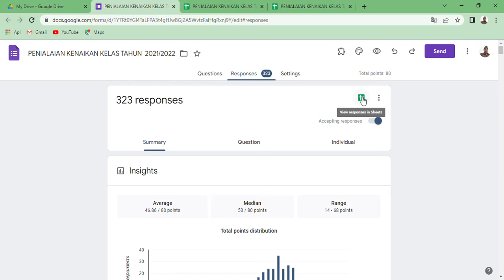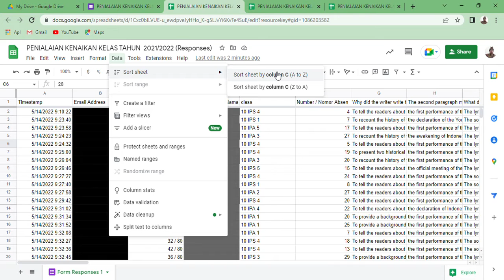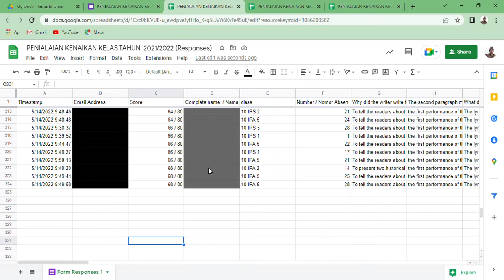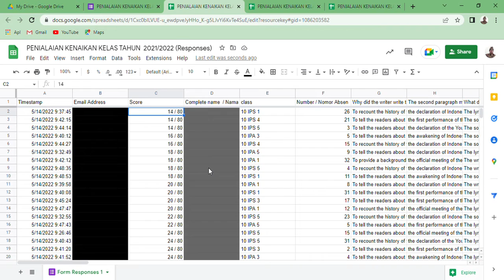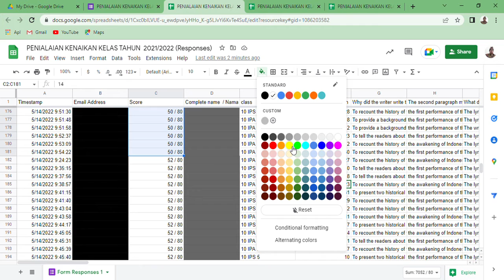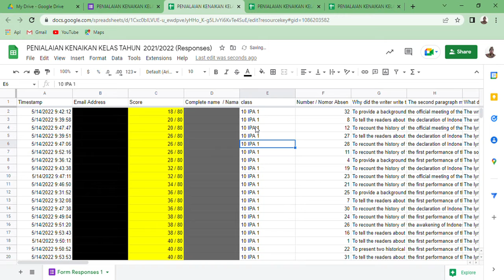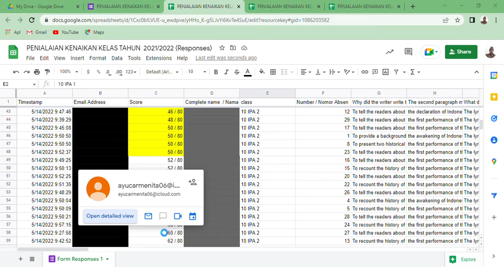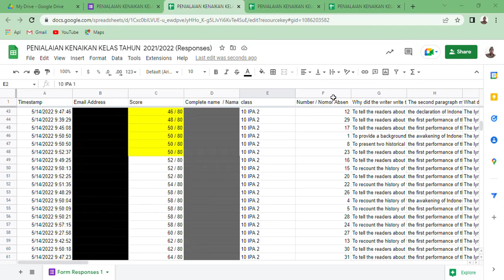CARA SORTIR NILAI Dari Terendah ke Tertinggi di Google Form?_#TipsGuru1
Video ini dibuat untuk membantu teman-teman guru yang belum tahu bagaimana caranya mensortir nilai hasil kerja siswa di google form.
Sebagian besar guru sudah terbiasa tapi bagi pemula mungkin ada yang belum tahu. Semoga bermanfaat.